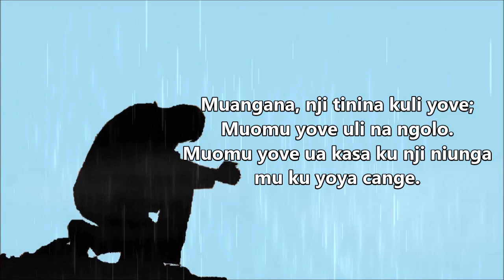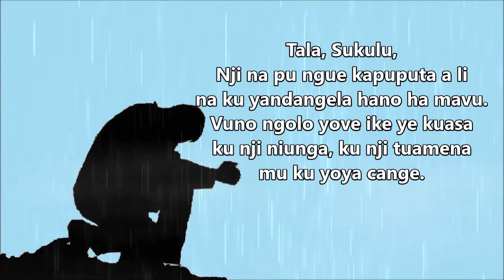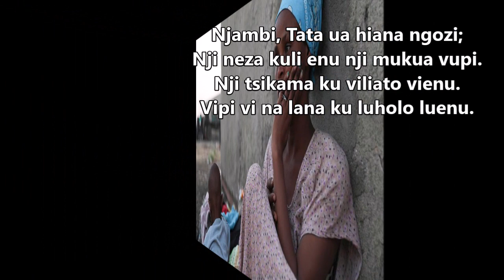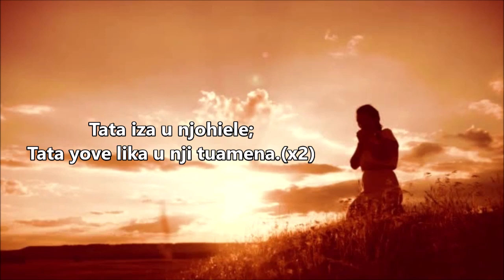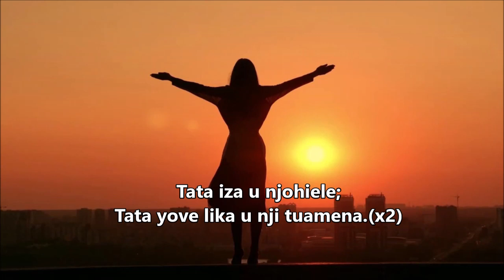Luchazi Gospel - Njohiele 🙏 (Audio/Lyrics)